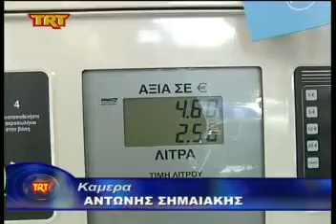Βόλος Με τα 2 ευρώ φλερτάρει η τιμή της αμόλυβδης msmpeg4 mp2